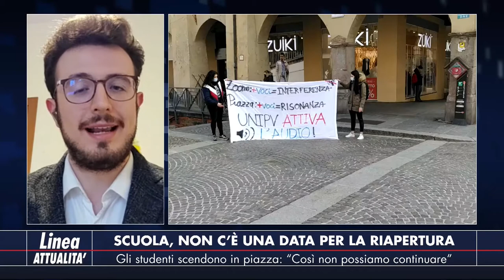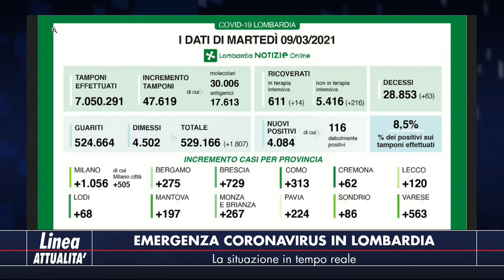Linea Attualità - 09 marzo 2021